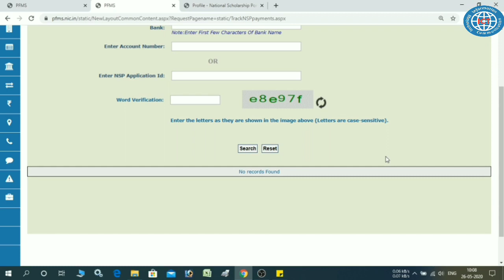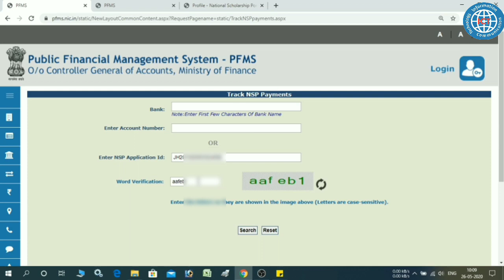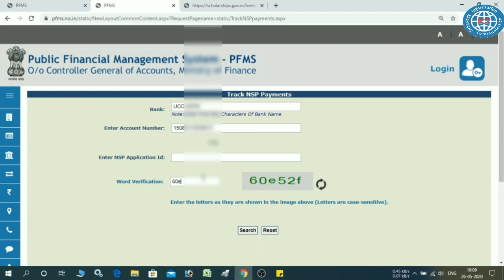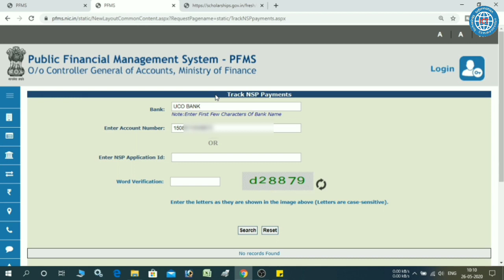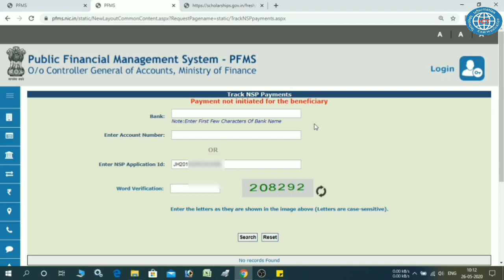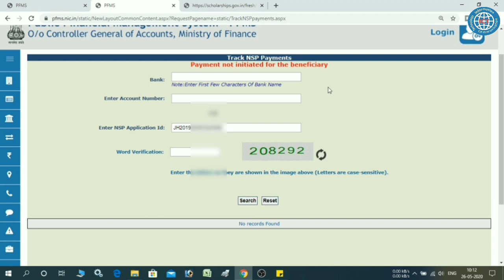Payment Not initiated for the beneficiary on PFMS | Govt. DBT Payment & NSP Scholarship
pfms payment not initiated for the beneficiary
pfms payment now pfms payment
nsp pfms nrega payment status
pfms nsp payment status
pfms track nsp payment
pfms payment by aadhaar number
pfms payment by account number
pfms scholarship payment status no record found
pfms scholarship payment status
nsp pfms problem in scholarship
pfms problem pfma process
pfms portal pfms procedure
pfms under processing bank cbs
pfms payment process
pfms under processing with ministry
pfms under processing with bank for payment
pfms payment file rejected by agency
pfms payment failed pfms payment success
pfms payment status by aadhaar number
pfms payment status pfms payment process
pfms payment rejected by agency
pfms payment in gram panchayat
pfms payment status check
pfms no record pfms no record found
pfms no record found problem
pfms no record found scholarship
pfms no record found means
pfms no record found 2020
pfms no record found solution
pfms no record found in telugu
pfms no record found tamil
pfms me no record found ka matlab
pfms par no record found
no record found in pfms
no records found scholarship
no record found in pan card status
no record found in vfs canada
no record found aadhar card
no record found for the given pan
no records found vfs global
no records found vfs global canada
no record found message in gridview
nsp scholarship payment status
nsp scholarship payment date
nsp scholarship payment file rejected by agency
pfms nsp scholarship payment status
nsp scholarship 2019-20 payment date
nsp scholarship 2018-19 payment date
nsp scholarship 2019-20 payment
nsp scholarship 2019-20 payment date in bihar
nsp scholarship 2019-20 payment date jharkhand
nsp छात्रवृत्ति भुगतान nsp छात्रवृत्ति भुगतान स्थिति
nsp छात्रवृत्ति भुगतान तिथि nsp छात्रवृत्ति भुगतान फ़ाइल एजेंसी द्वारा अस्वीकार कर दी गई
pfms nsp छात्रवृत्ति भुगतान स्थिति
nsp छात्रवृत्ति 2019-20 भुगतान तिथि
nsp छात्रवृत्ति 2018-20 भुगतान तिथि
nsp छात्रवृत्ति 2019-20 भुगतान
bihar nsp छात्रवृत्ति 2019-20 भुगतान की तारीख
jharkhand nsp payment nsp payment
nsp payment kya hota hai
nsp payment file rejected by agency
nsp payment 2020 nsp payment processing
nsp payment not initiated for beneficiary
nsp payment processing with agency
nsp payment status 2019-20
nsp payment success nsp payment date 2019
nsp पेमेंट nsp पेमेंट nsp पेमेंट kya hota hai
nsp पेमेंट फाइल एजेंसी nsp पेमेंट द्वारा खारिज कर दी गई
nsp पेमेंट प्रोसेसिंग nsp पेमेंट के लिए लाभार्थी
nsp पेमेंट प्रोसेसिंग के लिए शुरू नहीं एजेंसी
nsp पेमेंट स्टेटस 2018-20 nsp पेमेंट सक्सेस
nsp पेमेंट डेट के साथ।
pfms भुगतान n pfms भुगतान लाभार्थी
pfms भुगतान के लिए शुरू नहीं किया
अब pfms भुगतान nsp pfms nrega
भुगतान स्थिति pfms nsp
भुगतान स्थिति pfms ट्रैक
nsp भुगतान खाता भुगतान नंबर द्वारा
pfms भुगतान खाता संख्या
pfms छात्रवृत्ति भुगतान स्थिति द्वारा कोई रिकॉर्ड नहीं है
पाया pfms छात्रवृत्ति भुगतान की स्थिति

.Keep Smiling...🤔. Keep Loving. ❤️